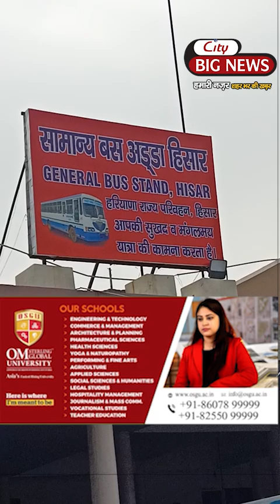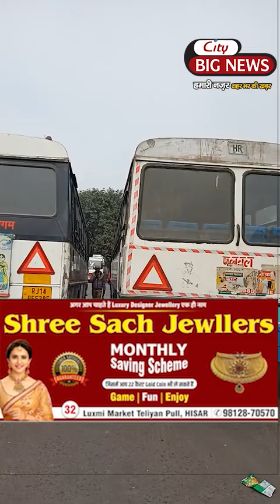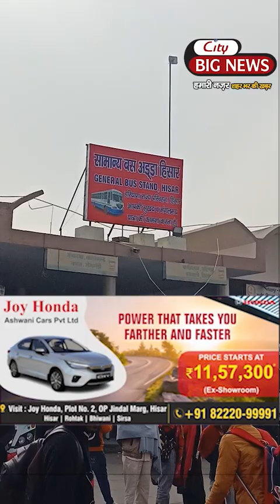हरियाणा रोडवेज की चंडीगढ़ के लिए बस धुंध के कारण हुई बंद